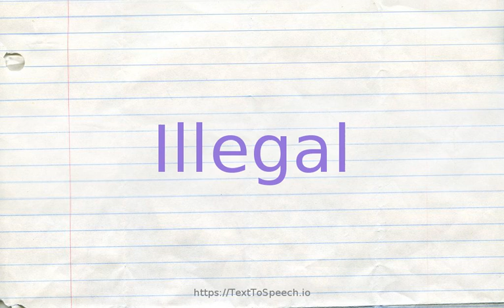How to pronounce illegal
Learn how to say Illegal in English correctly with TextToSpeech.io free pronunciation tutorials. American & British English pronunciation of male & female voices provided in videos. Check them out!

    Illegal definitions:
    (a): prohibited by law or by official or accepted rules; "an illegal chess move"